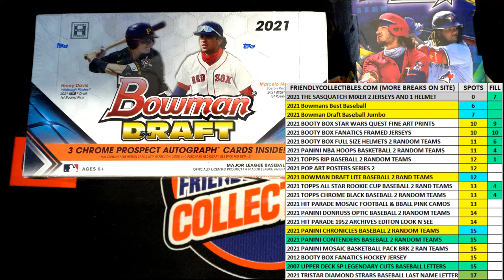FILL C FOR 1 SPOT Purchase 2 Teams in 2021 Bowmans Best Baseball Hobby ID 21BOWBEST152